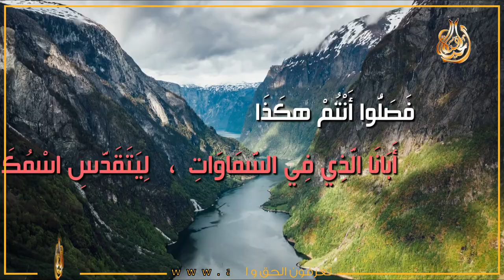«فَصَلُّوا أَنْتُمْ هكَذَا: أَبَانَا الَّذِي فِي السَّمَاوَاتِ، لِيَتَقَدَّسِ اسْمُكَ.